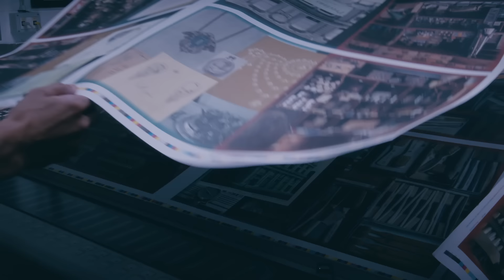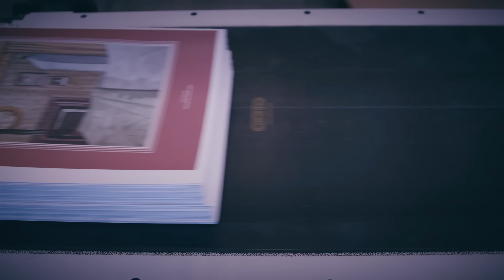Cabana Presents: The Making of Cabana Magazine Issue 20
When the very first issues of Cabana Magazine hit the shelves in 2014, they were immediately distinct from anything else on the market with their eye-catching, tactile front covers and graphic page treatments. Cabana Magazine quickly developed a cult following, and its production continues to be of the highest quality.

If you’ve ever wondered how Cabana Magazine comes together, you’re in for a real treat. In this thrilling video by Luca Cepparo, we take you behind-the-scenes and reveal the making of the NEW Cabana Issue 20. Made in Italy and printed on the finest paper, each issue of Cabana undergoes a lengthy and delicate process of creation. This issue, with covers by Tiffany & Co., is wrapped in silk toile for the very first time. Enjoy a mesmerising glimpse into this unique production.

The NEW issue of Cabana, N20, launches next week and is available to pre-order via the